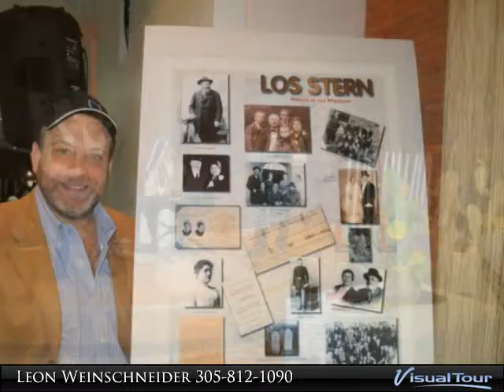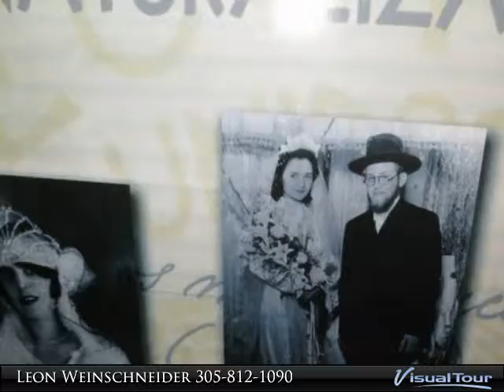Stern Reunion - 2013-11-24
FL

Presented By:
Leon Weinschneider, OptiMar International Realty